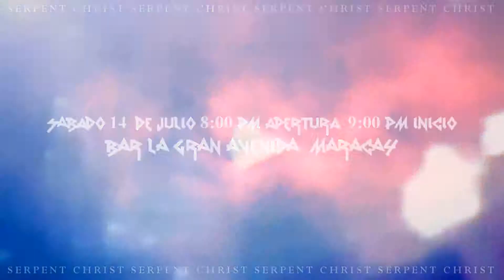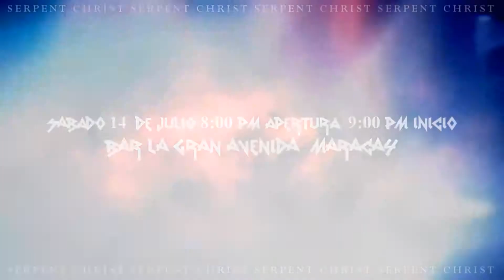SERPENT CHRIST PROMO DEATH FAST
PRÓXIMO 14 DE JUNIO 2014 NUESTRA PRESENTACIÓN EN EL DEATH FAST EN LA CIUDAD DE MARACAY.
DEATH METAL ¡¡¡¡¡¡¡¡¡¡¡¡